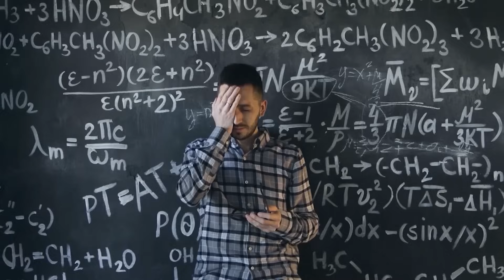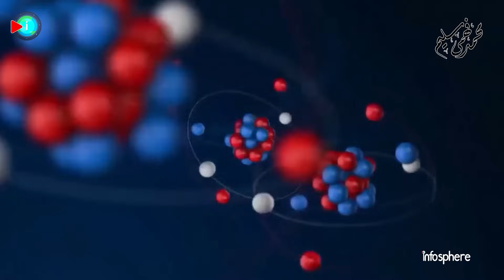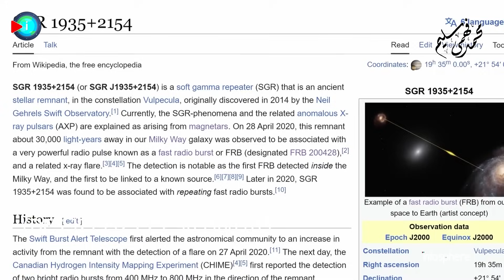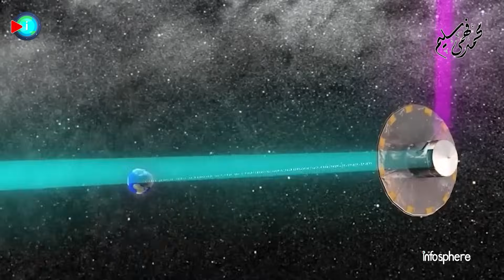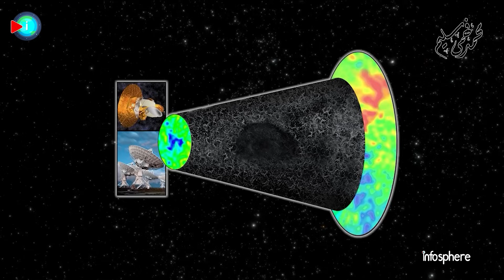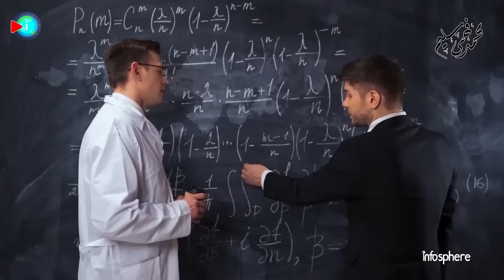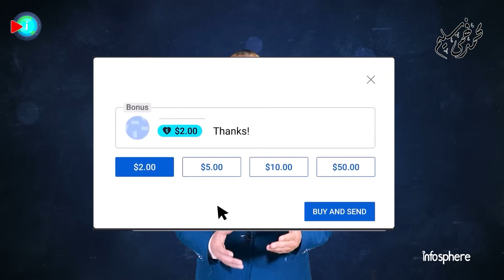رصد أقدم انفجار لموجة راديوية سافرت 8 مليار سنة إلى الأرض ودليل على المادة المفقودة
إشارات راديوية تحطم الأرقام القياسية..
تتبع علماء الفلك مصدرًا راديويًا غامضًا لثلاث مجرات مندمجة على بعد 8 مليارات سنة ضوئية. دراستها يمكن أن تساعد في الكشف عن المادة المفقودة في الكون.
وتفعيل الجرس ليصلكم كل جديد
سكريبت الكاتبة : ياسمين سيد نبوي
المراجعة والتعديل والمقدمة  : محمد فهمي سليم
فواصل الحلقة
00:00:00 مقدمة
00:57:22 رسالة هامة بخصوص الأحداث الجارية
01:33:04 مما يتكون الكون ؟
02:25:01  رصد أقدم انفجار لموجة راديوية
03:23:02  لغز المادة المفقودة
04:23:11 محاولات رصد المادة المفقودة
06:32:08 طرق رصد المادة المفقودة
08:32:14 الشبكة الكونية
10:59:21 النجم النابض
أحدث فيديوهاتنا
دراسة جديدة تكشف أن عمر الكون 27 مليار سنة وليس 13.8 مليار و جيمس ويب يصدم علماء ناسا